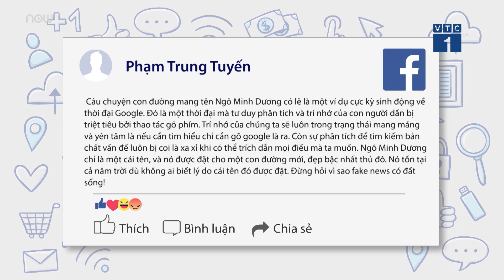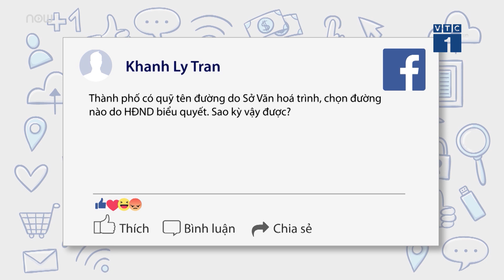Ai đặt tên cho đường Ngô Minh Dương?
VTC1 | Mặc dù Hà Nội chưa đặt tên con đường mới đoạn nối từ Võ Chí Công ra đường Phạm Văn Đồng nhưng trên Google Maps, đoạn đường này đã có tên Ngô Minh Dương.